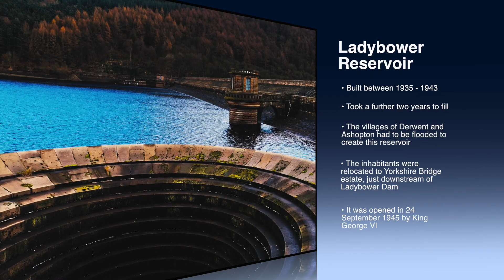Bamford Edge overlooking Ladybower Resorvoir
Got up early morning in the hope to catch sunrise at Bamford Edge in Hope Valley, Peak District.
Unfortunately it was too misty to see, but it later cleared and we got some cracking views.

Bamford Edge overlooks the Ladybower Reservoir which we visited later on in the day.

We have recently started a business filming Weddings or Events, please see our website for details;